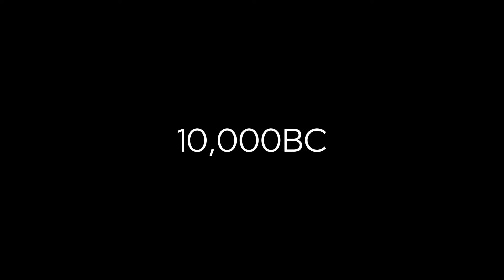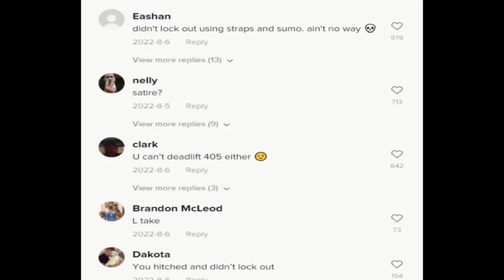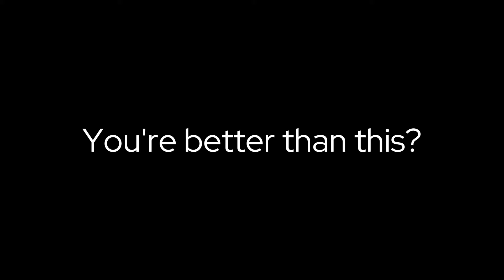Fitness Be Like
A timeline of fitness over the years of human kind. From 10,000 Bc all the way to present day 2024.